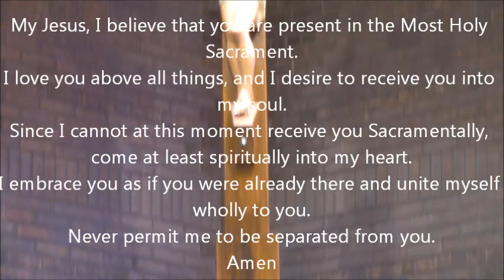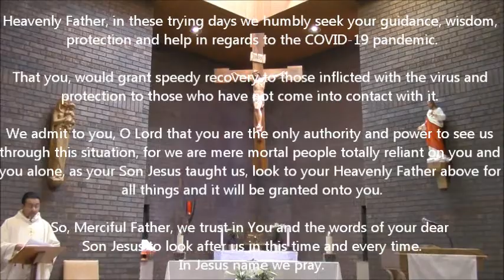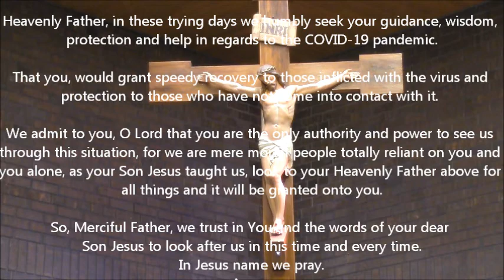Easter Sunday Mass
Sunday April 4th, 2021 –  Resurrection Of the Lord
St. Mary's - St. Cecilia's Parish
Morrisburg, Ont.
Celebrant: Father Thomas Thazhappally